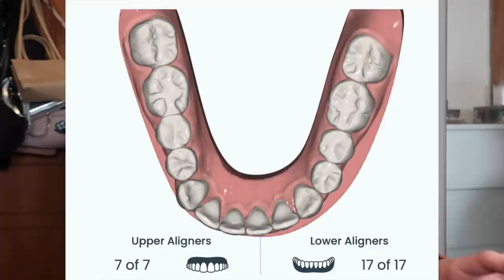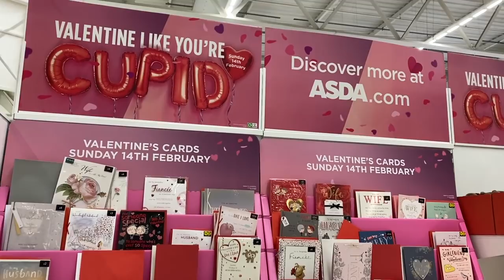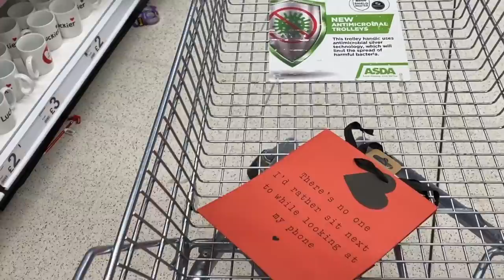My identity was stolen + changing my appearance?? // London Vlog #71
Well here are a few unexpected updates...LOL. In today's vlog we touch on my identity theft situation, wanting to make a few slight tweaks to my appearance, hormonal acne, preparing for Valentine's Day & more!

FTC: My WonderSmile treatment was gifted.